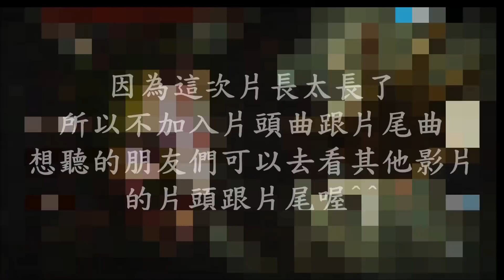No More Room In Hell-尼亞斯EP2-終於有點樣子了!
不想聽片頭的可以快轉到 1:01